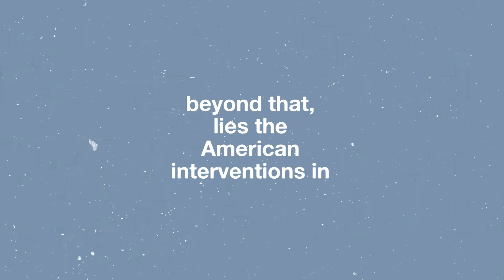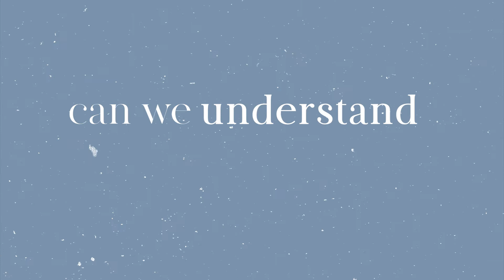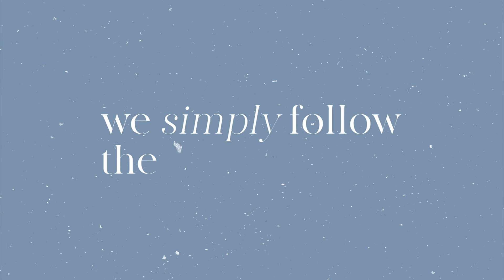Prof Chen Kuan-Hsing and the study of Asia || In Culture: Ep 2 - Asia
In this second episode, I speak to Prof Chen Kuan-Hsing, who offers a critical framework for analyzing culture in Asia in his book “Asia as Method”. It is an approach and theoretical lens that re-considers the histories that have shaped the geopolitical concept of Asia.

Prof Chen Kuan Hsing was a visiting fellow at the Communications & New Media department here at NUS at the point of recording this video. He has since retired and we thank him so much for taking the time and energy to do this before he left.

Modern images were retrieved from Unsplash.com under CC0, courtesy of the following artists:
• Andre Benz
• Ciaran O'Brien
• Joshua Medway
• Manisa Mitpaibu
• Martin Zangrel
• Pablo Heimplatz
• Rafa Prada
• Ryan Tang
• Simon Sun

Historic images were retrieved from the Flickr Commons, courtesy of:
• State Archives of North Carolina
• Navy Medicine
• San Diego Air and Space Museum Archive
• British Library
• University of Wisconsin-Madison
• MGOH Gallery